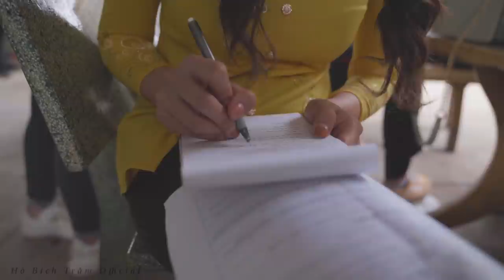Bị Tụt CanXi Vẫn Bị Ekip Trí Khôn Ta Đây Troll Nhảy Xuống Ao, Trở Về Tuổi Thơ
Bị Tụt CanXi Vẫn Ekip Trí Khôn Ta Đây Troll Nhảy Xuống Ao, Trở Về Tuổi Thơ